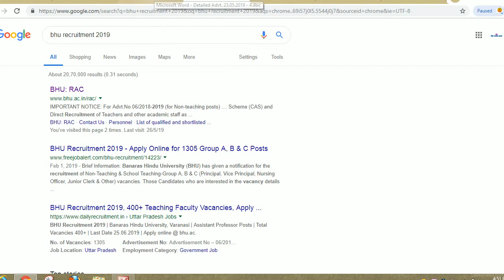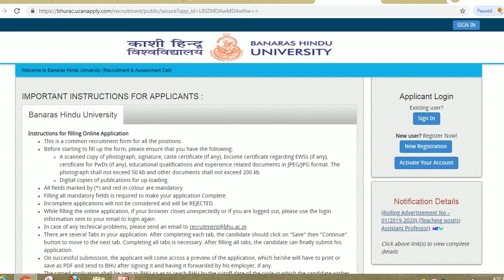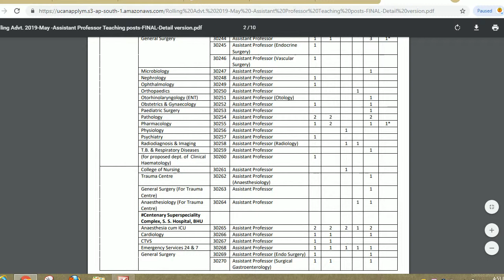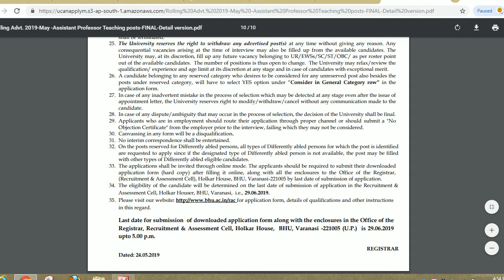BHU ASSISTANT PROFESSOR RECRUITMENT 2019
Hello friends